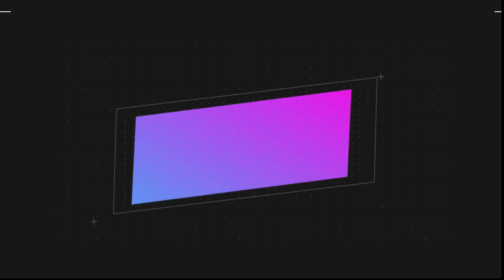【Eng Sub】錦衣之下續集 2 第 205 集 陸繹得知道今夏和行踪，今夏與娜寧要被匪人進犯